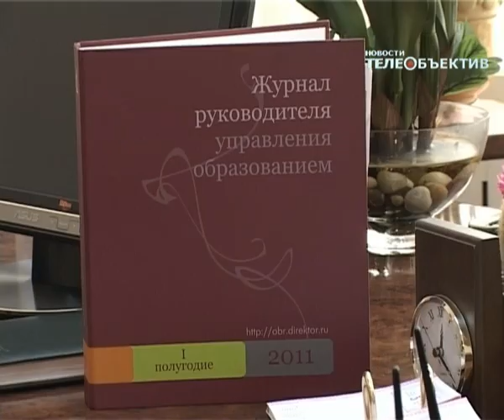Весенние каникулы отменят